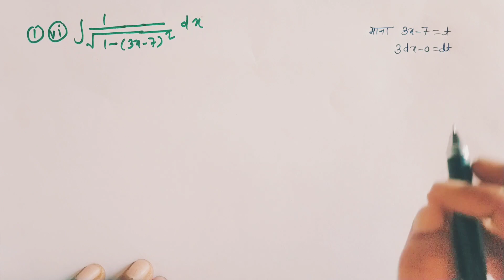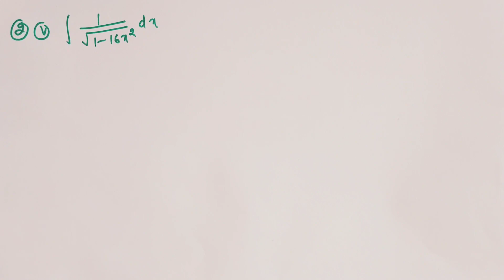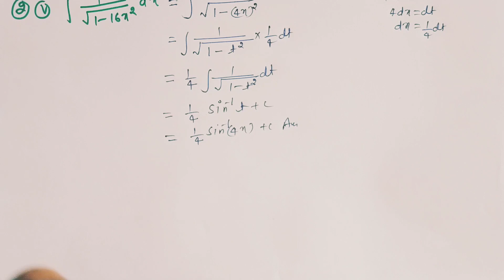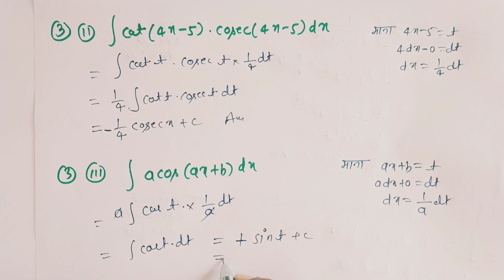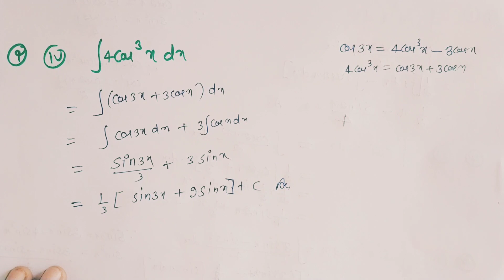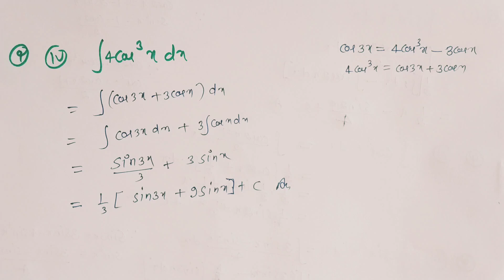Integration by Substitution (प्रतिस्थापन द्वारा समाकलन) ||प्रश्नावली 13.1|| Q.1 से Q.4 तक||GYANSIR